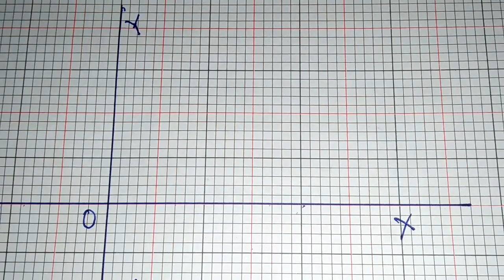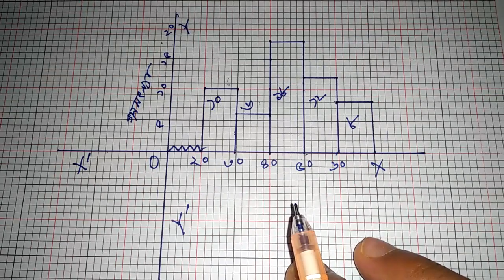মধ্যক, গড় ও আয়তলেখ অংকন, পরিসংখ্যান সৃজনশীল, অনুঃ ১১ Class 8, অংক নং ২০, ৯৯% কমন উপযোগী।